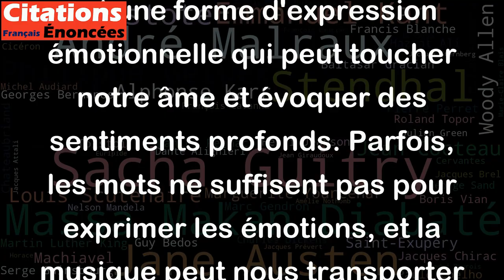La musique est le raccourci de l'émotion. - Tolstoï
Cette citation de Tolstoï exprime l'idée que la musique est un moyen efficace et direct pour transmettre les émotions. En effet, la musique est une forme d'expression émotionnelle qui peut toucher notre âme et évoquer des sentiments profonds. Parfois, les mots ne suffisent pas pour exprimer les émotions, et la musique peut nous transporter vers un autre niveau de perception et de compréhension de l'expérience humaine. En ce sens, la musique peut être considérée comme un raccourci vers l'émotion, car elle offre une voie plus directe vers les sentiments que nous ressentons.